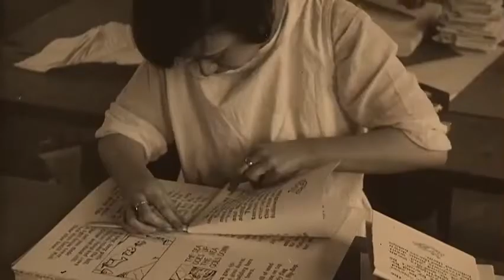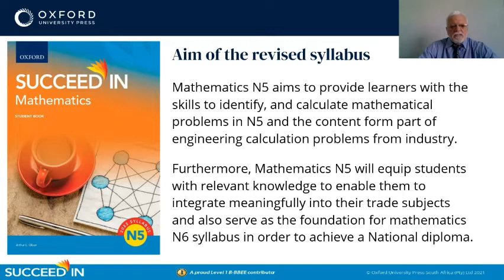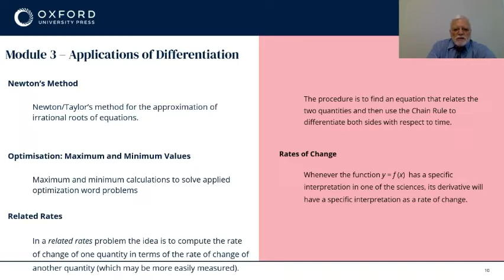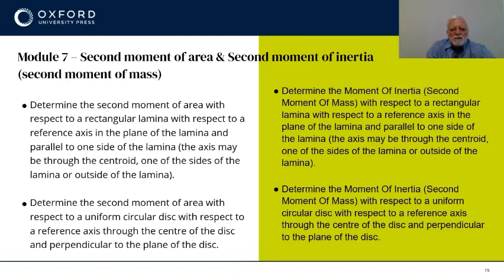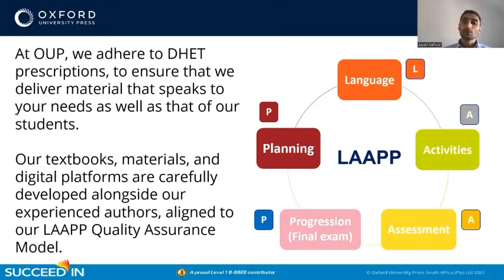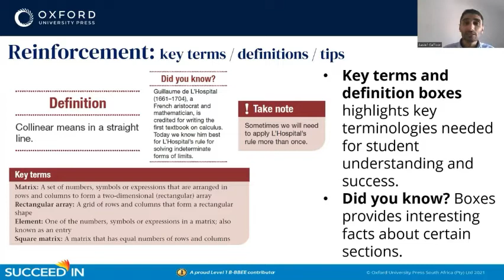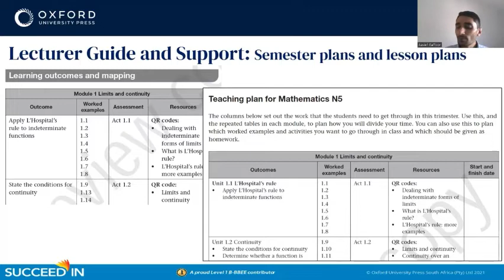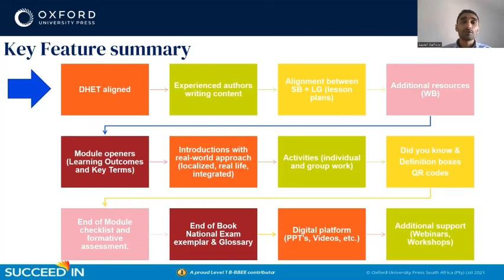NATED Mathematics N5: Oxford presents the syllabus update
Succeed In Mathematics N5 with Oxford as we take you through what's new with the NATED syllabus, which has been updated by DHET.
o Old and new syllabus comparison
o Module weightings and progression requirements
o In-depth talk on all revised module outcomes
o Key features, benefits and advantages of the Succeed In Maths N5 product and how it addresses the teaching and learning process